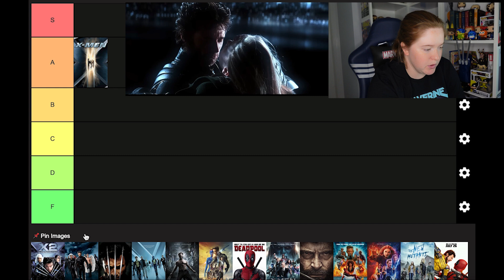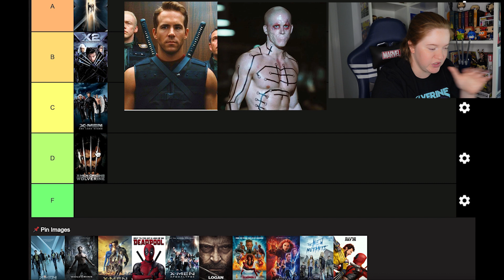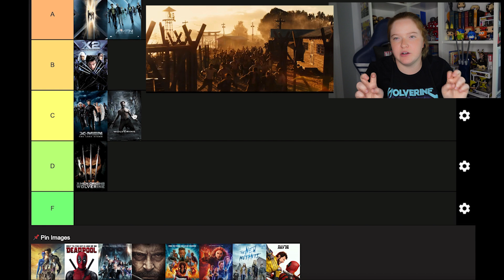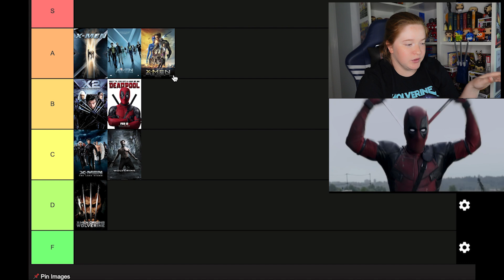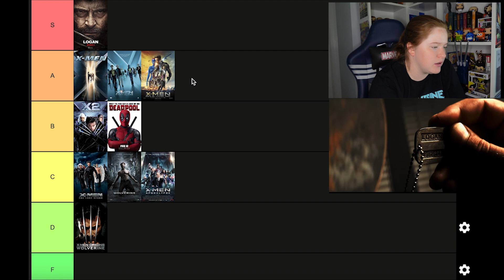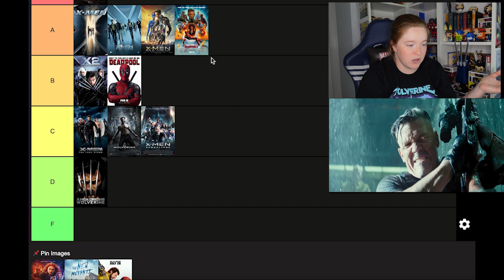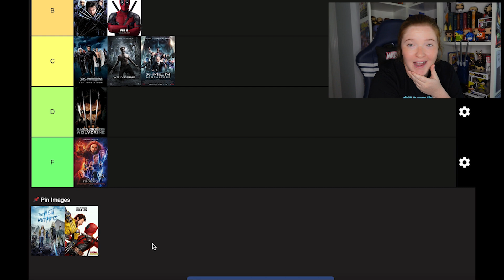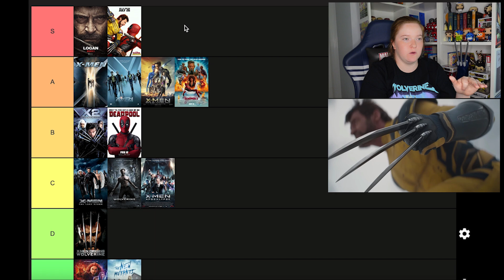All 14 X-Men Movies TIER RANKED! | watched for the first time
Perhaps my most controversial video to date...
I finally watched all of the X-Men movies for the first time and had some thoughts about each one. I was definitely missing out on an amazing franchise! Should I give some of these another chance? Do with this list what you will but just know that these are subject to change as I am definitely going to be rewatching these movies in the future!